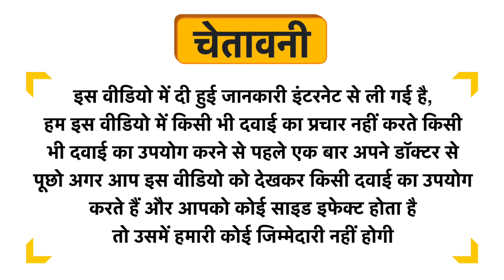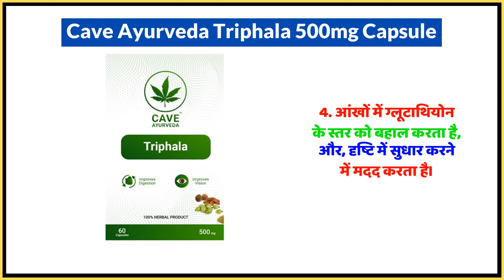Cave Ayurveda Triphala 500mg Capsule Uses in Hindi | Side Effects | Dose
Cave Ayurveda Triphala 500mg Capsule Uses in Hindi | Benefits | Side Effects | Dose